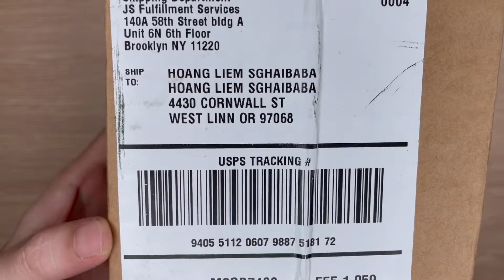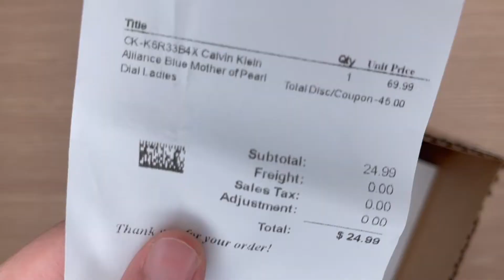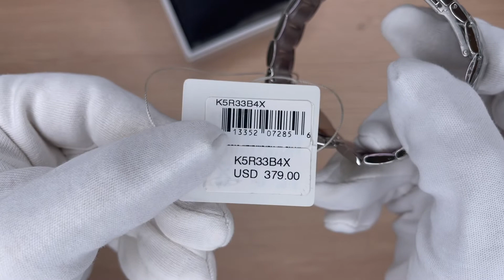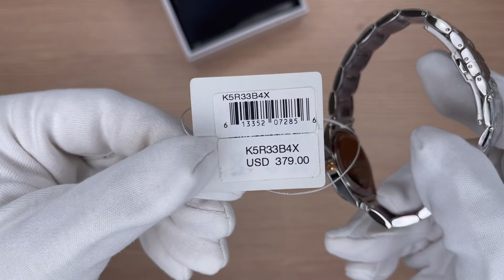Xship.vn: Calvin Klein Alliance Blue Mother of Pearl Dial Ladies K5R33B4X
Calvin Klein Alliance Blue Mother of Pearl Dial Ladies K5R33B4X có đường kính 30 mm và độ dày 7 mm. Mặt kính được làm bằng chất liệu kính khoáng. Khung vỏ được làm bằng chất liệu thép không gỉ 316L. Bên trong khung vỏ là bộ máy quartz có độ chính xác cao. Dây đeo được làm bằng thép không gỉ 316L mang lại nét chắc chắn cho người sử dụng.